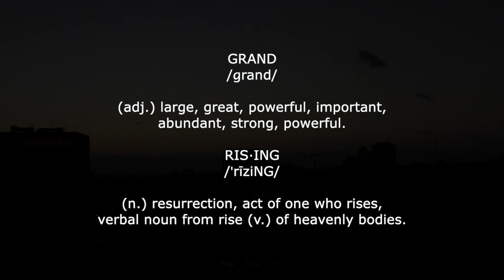Davine Tuch - Grand Rising (feat. Ragan Whiteside)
Listen to Grand Rising everywhere:
Recording: Davine Tuch Media
Composition, keys - DAVINE TUCH
Flute - Ragan Whiteside
Drums - Rich Harrison
Percussion – James "Biscuit" Rouse
Bass - Tony Stevenson
Guitar – Mark Bowers
Executive Producer – Eric E-Bass Johnson
Engineering and Mastering – Rick St. Hilaire
The frequency of love was embedded by Taj Palmer of HGM Energetics Research for World Peace
Producer - DAVINE TUCH

Footage credits: (sunrise by beachfrontbroll.com as seen on videvo.net; footage created by multiple talented videographers found on Pexels.com)